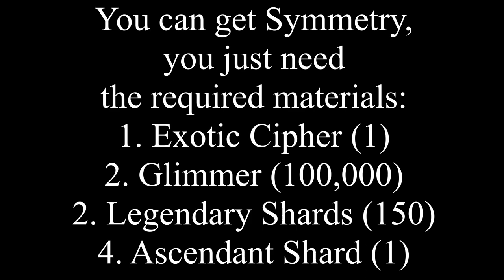HOW TO GET SYMMETRY - DESTINY 2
How to get symmetry in Destiny 2.